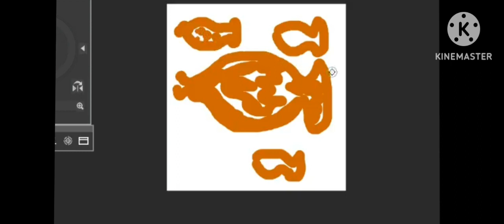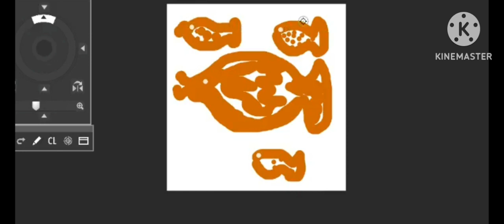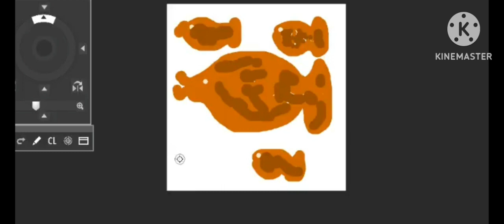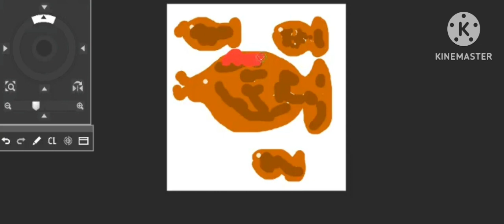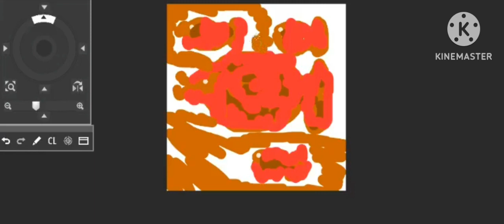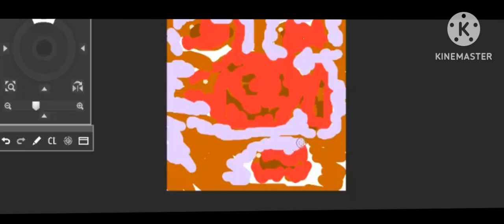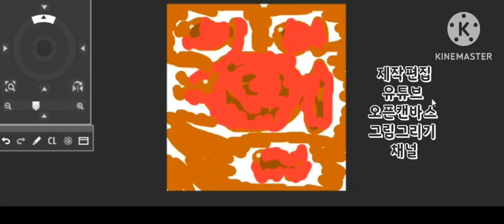제목붕어빵2019Bungeobbang 2019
그리는과정